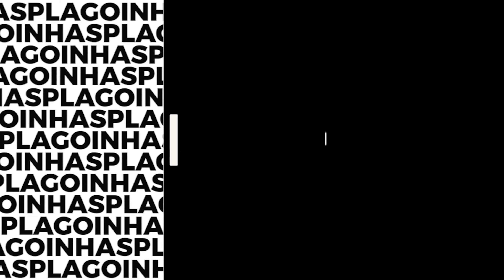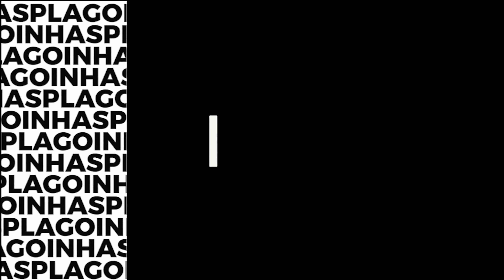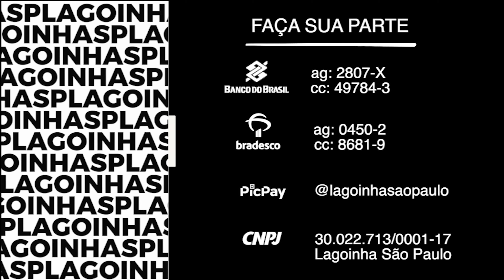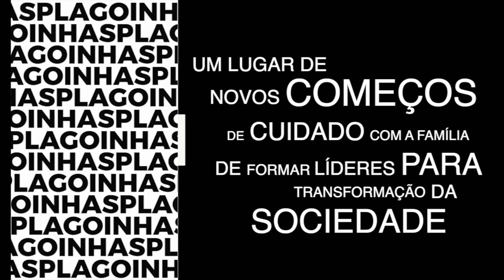SÉRIE RECONSTRUA SUA VIDA// PR. BRUNO BRITO